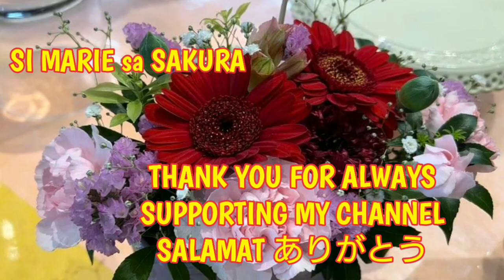SUCKERMOUTH CATFISH /GO TO THE COUNTRYSIDE OF CHIBA PREFECTURE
SUCKERMOUTH CATFISH THIS FISH CLEANS THE GLASS OF THE AQUARIUM /DRIVING THE COUNTRYSIDE OF CHIBA PREFECTURE